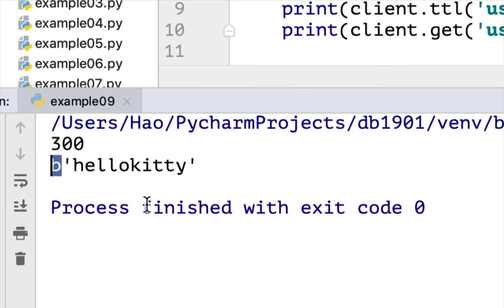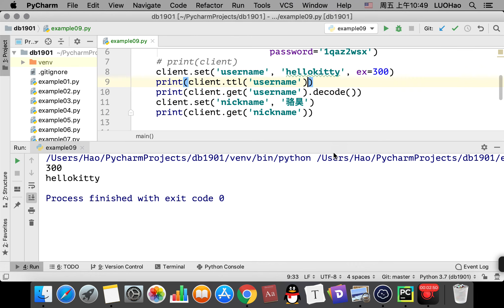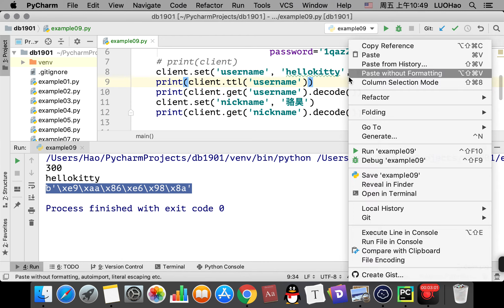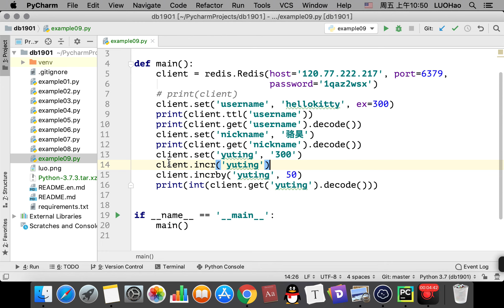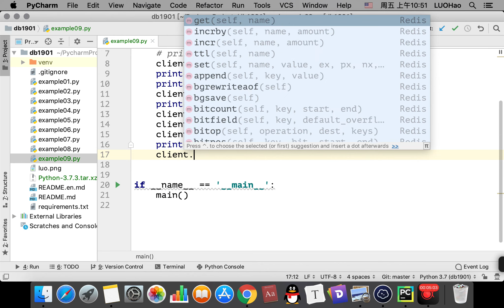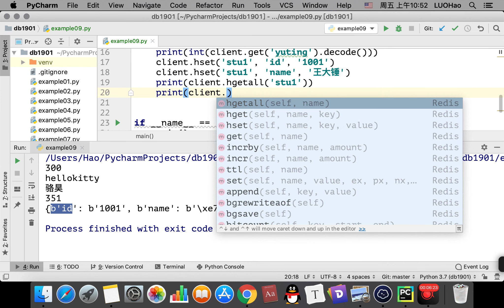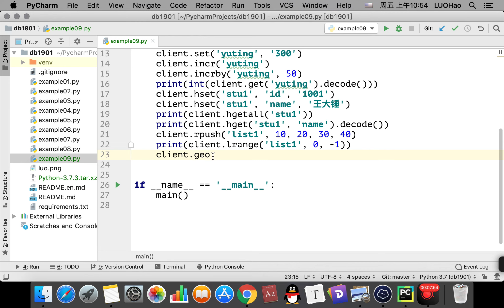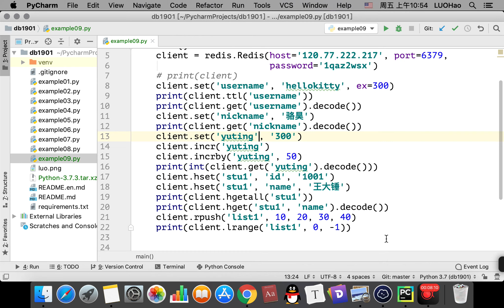3 6 2 Python程序操作Redis